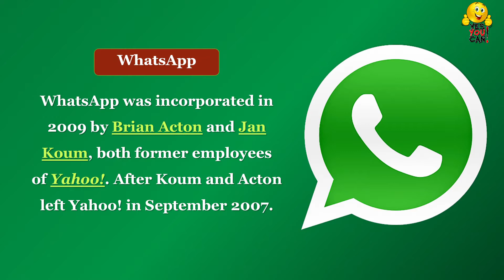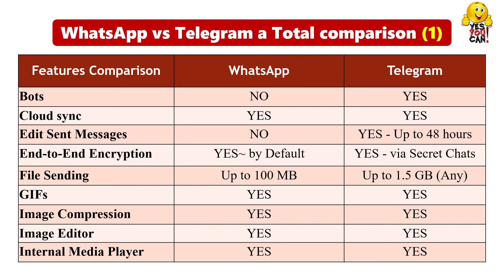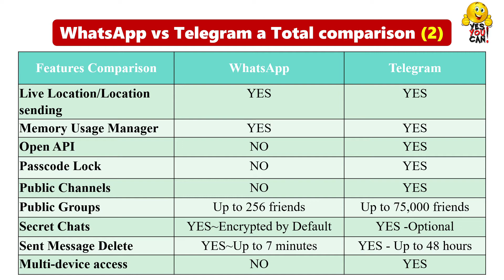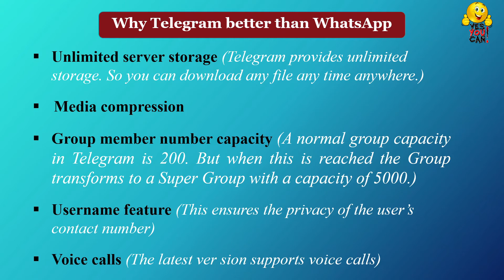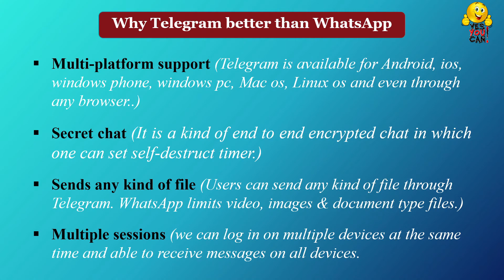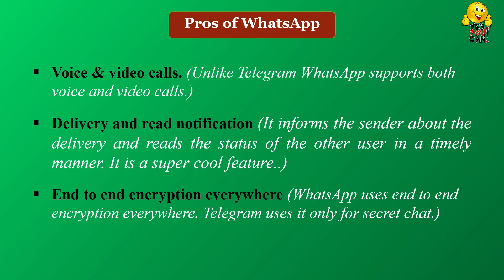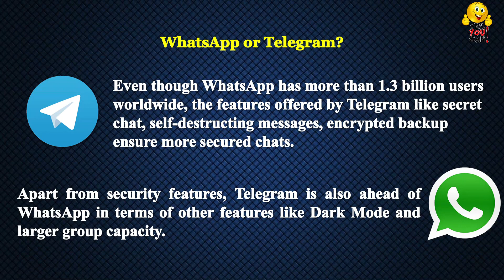Which is best|| Telegram Vs WhatsApp || “Through a smart PowerPoint video presentation”.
Telegram OR WhatsApp
"A complete feature by feature comparison"
Which chatting app is the best for you?
Through this video you can decide the best chatting application is good for you “through a smart PowerPoint video presentation”. This Video is not a paid promotion...since many of my friends asked me which app is good ??. in this video I just try to make detailed compassion of the two applications features. I hope at the end of this video you will get the answer.

Kindly Support me...!

Please follow our updates via our Facebook account